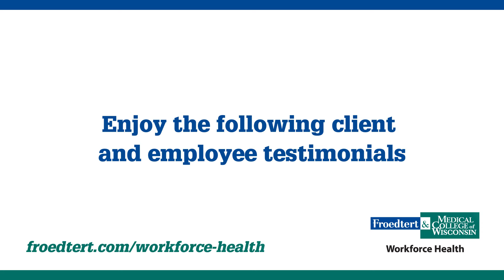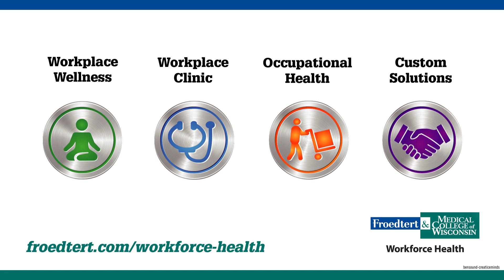Froedtert & the Medical College of Wisconsin Workforce Health Client Testimonials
Hear our clients explain why Froedtert & MCW Workforce Health adds value to their organizations - improving employee health and efficiency.